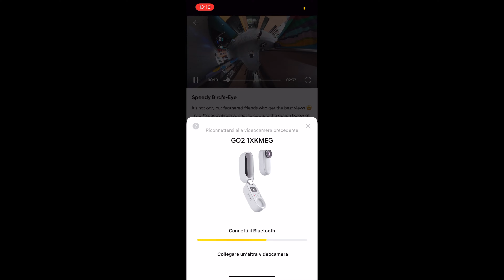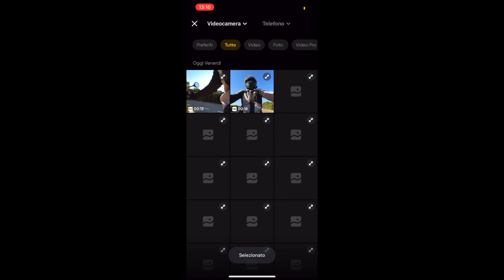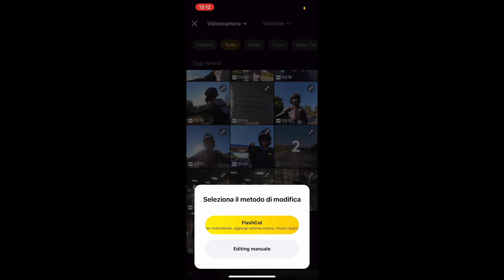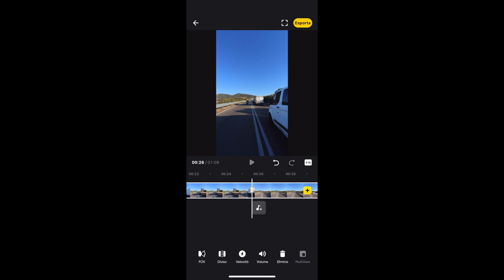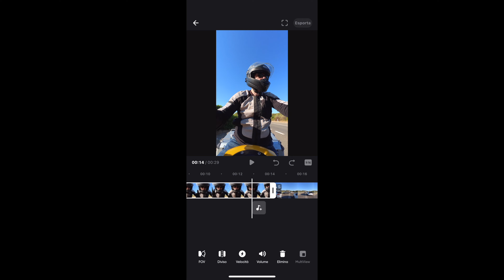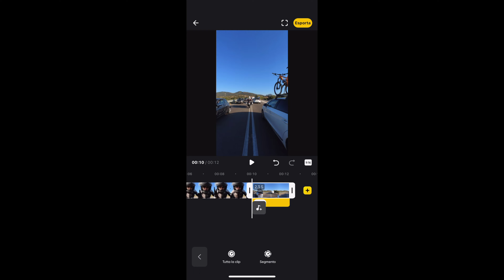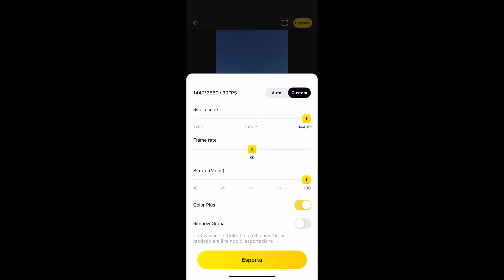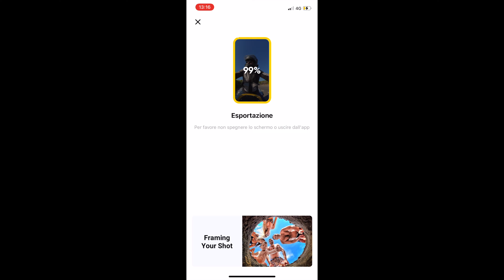Le recensioni in 🛳 - INSTA360 GO 2 la miglior camera per i moto principianti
Una telecamera che davvero ci ha stupito per la sua praticità e duttilità… e manco ce l’ha data insta360…

Ma voglia fare un appello INSTA360 se ci vuoi dare qualche prodotto da testare noi siamo ben lieto di farlo!